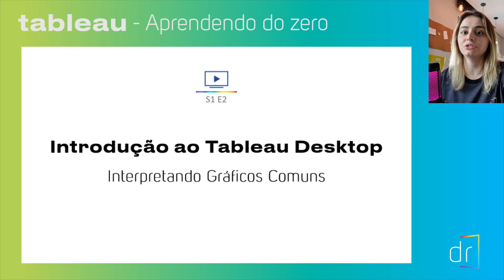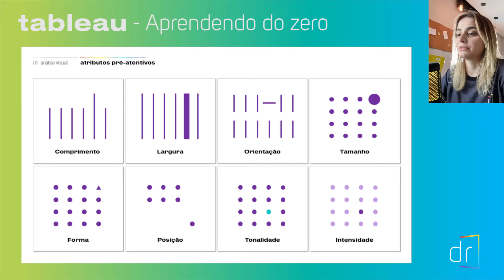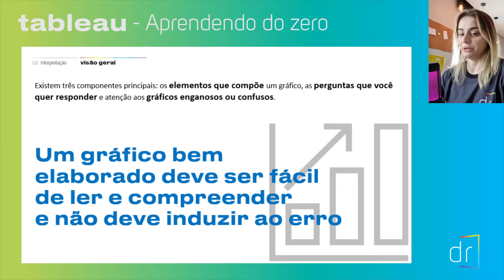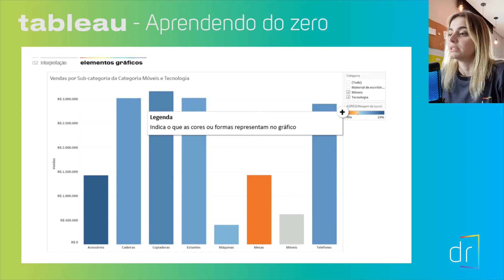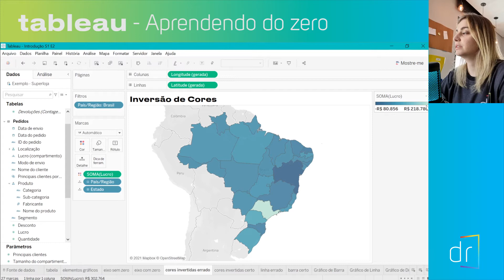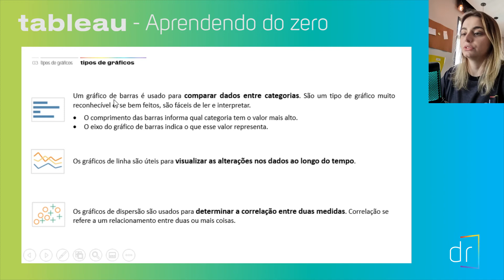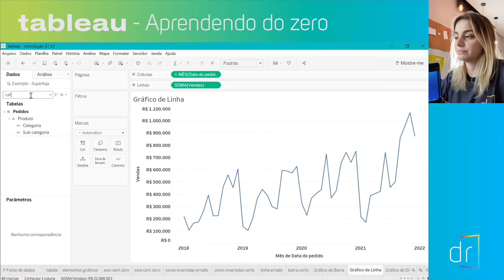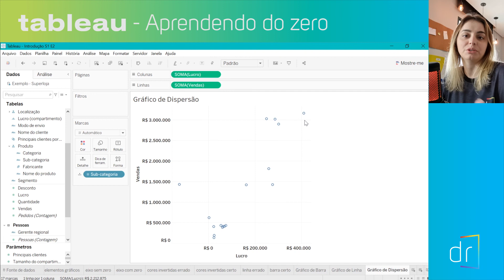Aprendendo TABLEAU do Zero - Parte 2/3 - Atualizado 2021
Nesse  vídeo, nossa sócia Daniela Bistafa fala sobre Visualizações Gráficas no Tableau. São os primeiros passos nessa ferramenta que está mudando a forma como as empresas visualizam seus dados.

00:00:00 Proposta do Vídeo
00:00:42 Análises Visuais
00:16:26 Interpretação de Gráficos
00:13:38 Tipos de Gráficos
00:22:12 Conclusão